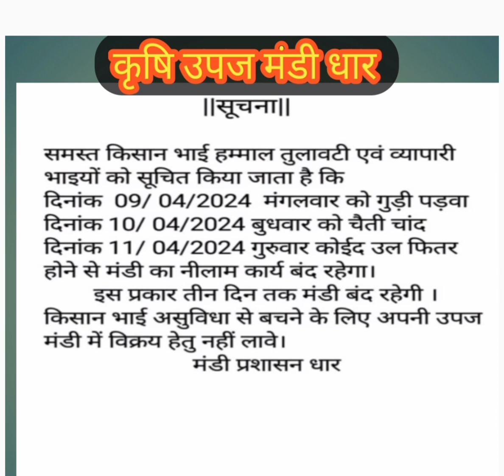धार मंडी अवकाश सूचना